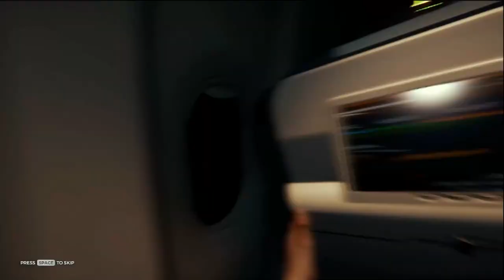Beginning Survival of Genesys Team | THE FOREST gameplay | Funny moments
The journey of a story of the GYS group encountering life in a forest full of mystical life. They have to survive in the forest.